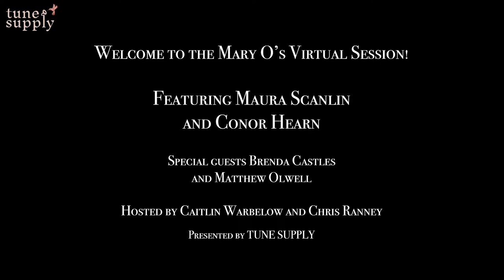Virtual Session: Maura Shawn Scanlin and Conor Hearn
For the past five years, we've met every Thursday at Mary O's in Manhattan. Since we can't do that now due to social distancing, we've moved the session online!

Join Caitlin Warbelow and Chris Ranney as they host the Mary O's Virtual Session LIVE @ 8pm each Monday and Thursday. Tonight's guest leaders are Maura Shawn Scanlin (fiddle) and Conor Hearn (guitar), with special guests Brenda Castles and Matthew Olwell.

Our motto is "Play What You Can, Pay What You Can!" This session series is entirely supported by your contributions. Click below to keep the session going during Covid times. Thank you!

00:00 Intro
05:03 Maids of Selma/Morrison’s/Roaring Barmaid (Jigs)
13:22 Star Above the Garter (Slide)/Cliffs of Moher/Maid on the Green (Jigs)
22:47 Black Pat’s/The Clare Reel (Reels)
32:21 Kitty Hayes' (Hornpipe)/Forgotten Fling (Fling)/unknown (Reel)
44:35 The Coolea Jig/The Rambler (Jigs)
54:18 Trip to Dingle/Johnny O’Leary’s #2 (Polkas)
01:00:43 La Valse des Jeunes Filles (Waltz)
01:05:06 Sí Beag Sí Mór (Waltz)
01:15:37 Old Hag You’ve Killed Me/Unknown/Paddy’s Resource (Jigs)
01:27:57 The Eagle’s Whistle (March)/The Torn Jacket/Lad O’Beirne’s (Reels)
01:39:01 Off She Goes/Palm Sunday/Going to the Well for Water (Slides)

The theme for tonight's session is: "On the River"
Send us pictures related to the theme by 7pm!

We're hoping you will be doing from home what you usually do at Mary O's. Have a bite to eat, enjoy a drink, and play tunes with us! If you're playing along at home, we recommend that you do so with headphones on...makes it much easier. Don't forget to interact with fellow session-goers in the live chat!

Mary O's Virtual Sessions are produced in collaboration with TUNE SUPPLY.

Links mentioned in tonight's session:

1. Sign up for our mailing lists for news and updates!

2. Come be our friend on Facebook! Tune Supply hosts a public group in which session goers can chat about the session and post notes/tunes:

4. Did you miss the massive (81+ musicians, dancers, and singers from six countries) Father's Day concert?

P.S. The physical Mary O's pub is still open for take out! If you are in the area, please stop by and support Mary and her business.